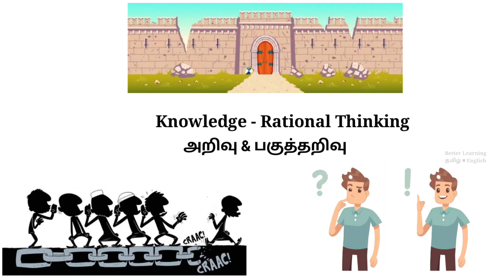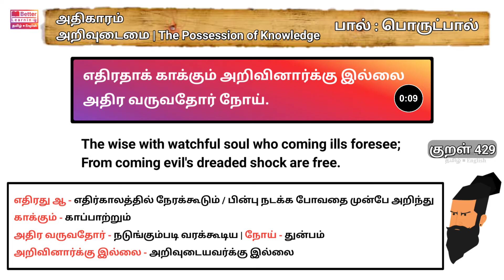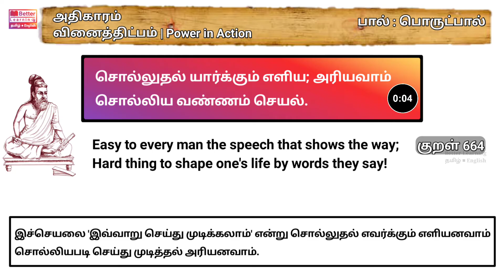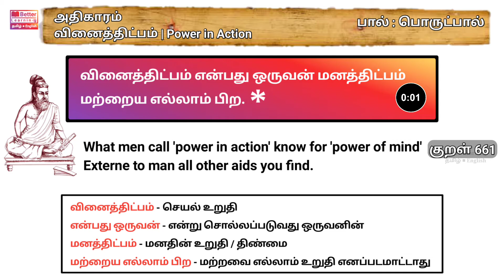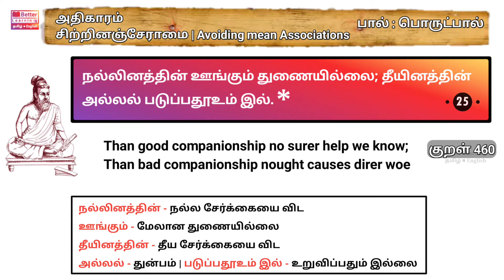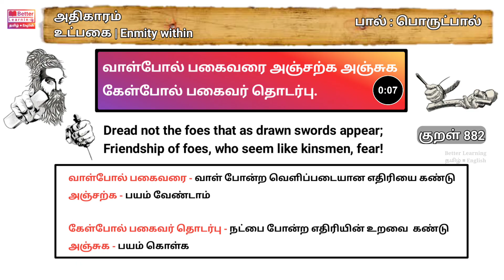திருக்குறளில் தத்துவக் கோட்பாடுகள் tnpsc philosophical content in thirukural | STD 12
• Syllabus topic :- திருக்குறள் தத்துவ கோட்பாடுகள் tnpsc philosophical content in thirukural • பொதுத்தமிழ் இயல் 6
• FROM UPDATED NEW GROUP 1,  2 / 2A SYLLABUS TOPIC •

Unit 8 Thirukkural syllabus topic includes
(a) Significance as a Secular literature

அலகு 8 திருக்குறள்
அ) மதச் சார்பற்ற தனித்தன்மையுள்ள இலக்கியம்
ஆ) அன்றாட வாழ்வியலோடு தொடர்புத் தன்மை
இ) மானுடத்தின் மீதான திருக்குறளின் தாக்கம்
ஈ) திருக்குறளும் மாறாத விழுமியங்களும் மனிதநேயம் சமத்துவம் - முதலானவை
உ) சமூக அரசியல் பொருளாதார நிகழ்வுகளில் திருக்குறளின்
பொருத்தப்பாடு
ஊ) திருக்குறளில் தத்துவக் கோட்பாடுகள்